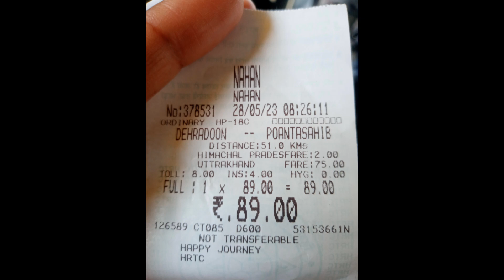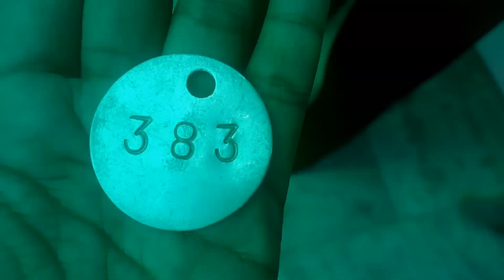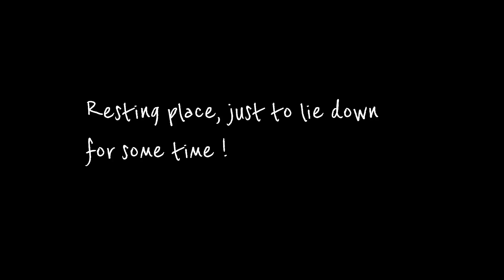Visiting Paonta sahib !